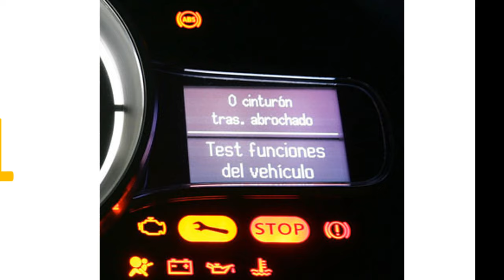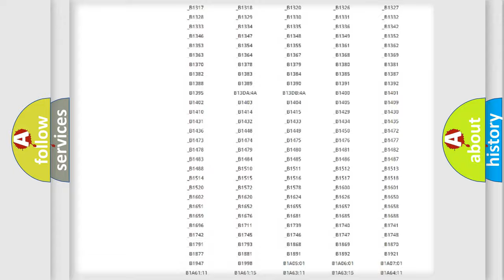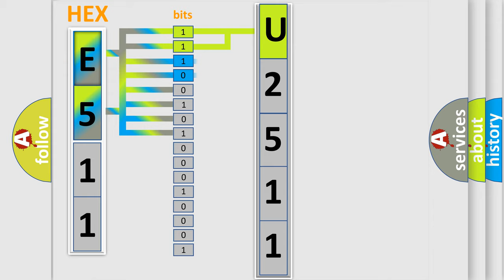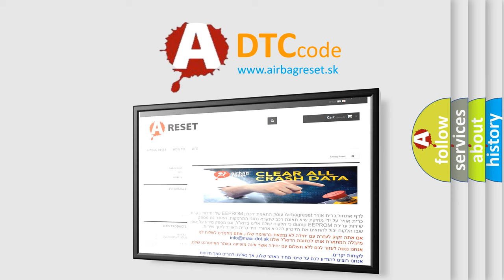DTC Ford U2511 Short Explanation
Contents:
0:21 Basic DTC analysis according to OBD2 protocol standard.
1:48 Insight into programming
2:58 A diagnostically understandable description of the Diagnostic Trouble Code
3:05 Basic error definition

Make:
Ford
Code:
U2511
Definition:
VVT solenoid B circuit high input
Cause: